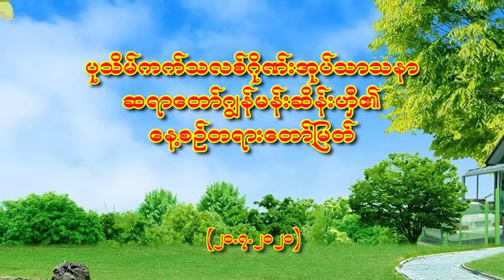Gospel Reading and Homily by Bishop John Hsane Hgyi. 20.7.2020